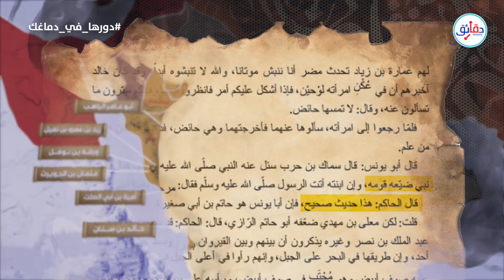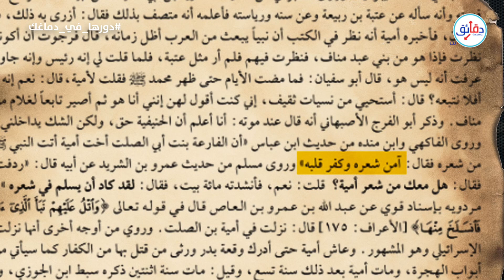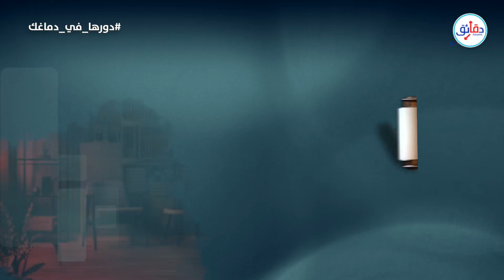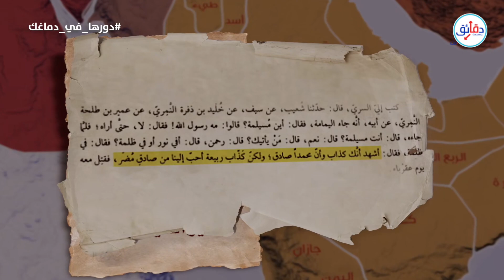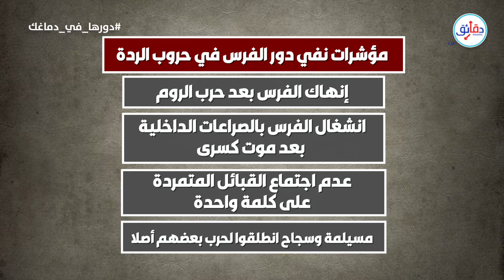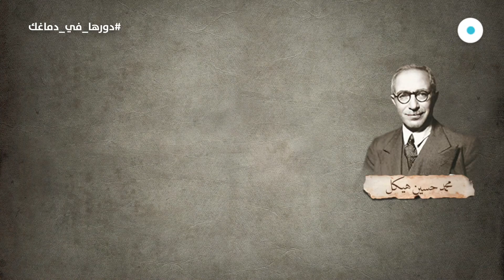حروب الردة: التاريخ الخفي لأول تمرد مسلح قبل وفاة النبي محمد! | دورها في دماغك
تجاهل قطاع واسع ممن يتناولون ما يسمى بـ "حروب الردة" أنها بدأت منذ عهد النبي محمد نفسه، ومن ثمَّ يغيب عن تلك القراءات الدقة التاريخية في تتبع الدوافع الحقيقية وراءها، كما يغيب عن تلك القراءات الدقة في ضبط مصطلح الردة نفسه، ويتسم أغلبها بالمبالغات في تضخيم دور الفرس والأصابع الخارجية في صناعة هذا التمرد المسلح في شبه الجزيرة العربية على دولة المسلمين الناشئة، فهل أشعل الفرس حروب الردة فعلا؟ وكيف بدأت في أواخر اعهد النبي؟ وهل كانت ضد مرتدين دينيًا فعلا؟!

الإجابة مع الباحث عبد السميع جميل في حلقة جديدة من برنامج دورها_في_دماغك في دقائق.
00:00 مقدمة حروب الردة - الجزء الثاني

00:50 رموز تيار الموحدين في شبه الجزيرة قبل بعثة النبي محمد

02:35 أدعياء النبوة.. خريطة الجيل الثاني من أحناف الجزيرة العربية

03:33 هل أسلمت كل قبائل العرب في حياة النبي؟! ولماذا كانت اليمامة الأنسب لخروج "مسيلمة الكذاب"؟

09:25 هل أشعل الفرس حروب الردة للتخلص من الإسلام؟
حروب الردة
تاريخ
معارك و حروب الردة
حد الردة
خلافة ابي بكر الصديق
حروب و معارك الردة
قبائل العرب
ابو بكر الصديق
الفتوحات الاسلامية
قرآن مسيلمة
طليحة بن خويلد الأسدي
التاريخ الاسلامي
حروب الردة في عهد ابو بكر الصديق
أسباب حروب الردة
حرب المرتدين في عهد الخليفة
قصة حرب المرتدين
أشهر معارك حروب الردة
ما هي القبائل التي لم ترتد؟
من هم المرتدين في عهد ابو بكر؟
حروب الردة البداية والنهاية
المرتدين بعد وفاة الرسول
هل ارتد الصحابة بعد النبي؟
حقيقة حروب الردة